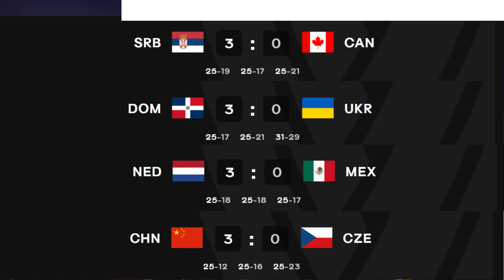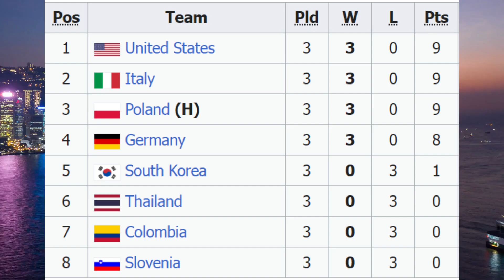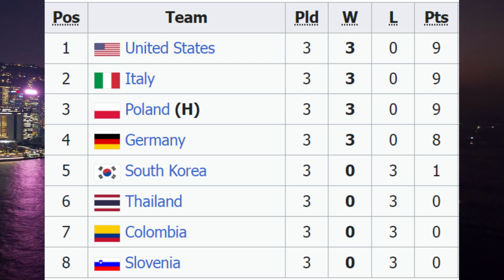วอลเลย์บอลหญิงคัดโอลิมปิก_2024 | ตารางคะแนน+ผลการแข่งขัน ทุกกลุ่ม | 19 ก.ย. 66